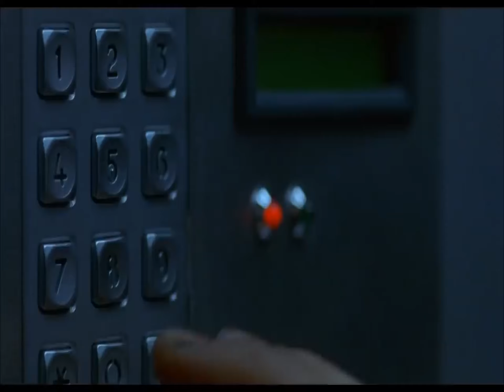First Encounter with the Zombies (Resident Evil)